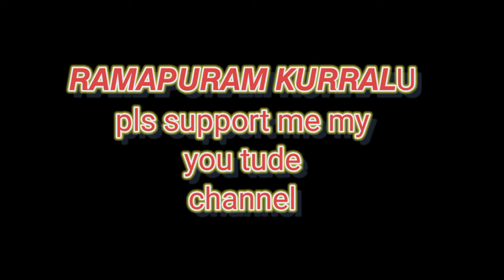ramapuram lo new Short flim 🎬teaser RAMAPURAM KURRALU YouTube channel#papular#shortfilms#